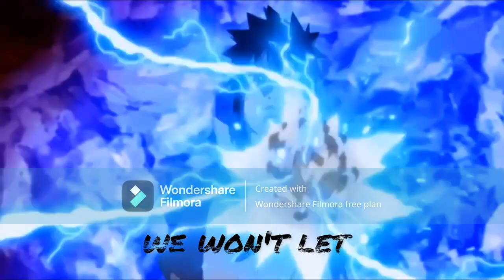Sasuke Uchiha: The Psycho Brother (Explained)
• Kid In Charge: 24 Hours of Total Cont...   -~-
LJ Reaction Music / Sasuke Uchiha / "Psycho Brother"

Sasuke Uchiha is a fictional character in the Naruto anime franchise created by Masashi Kishimoto. Sasuke belongs to the Uchiha clan, a notorious ninja family, and one of the most powerful, allied within the "Hidden Leaf Village".

Credita:
Vocals, Lyrics & Music Production: LJ Reaction Music
Video Editing: LJ Reaction Music
Thumbnail Graphic Design: LJ Reaction Music